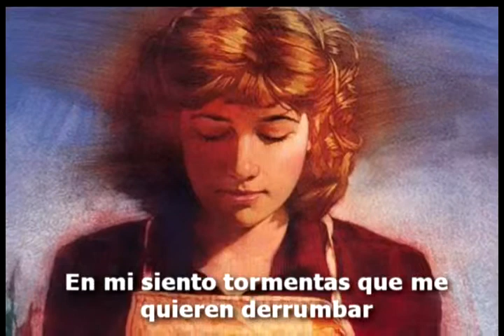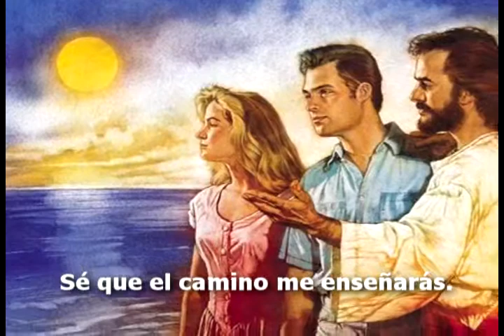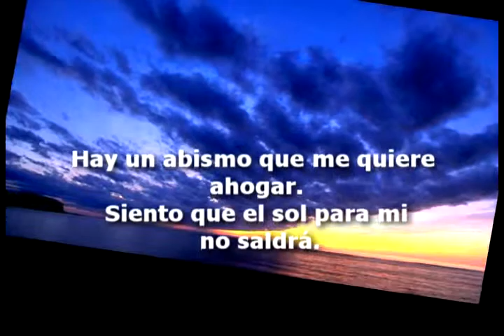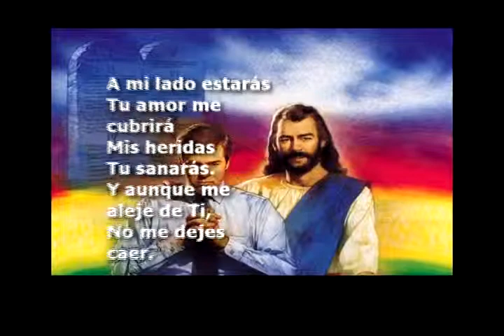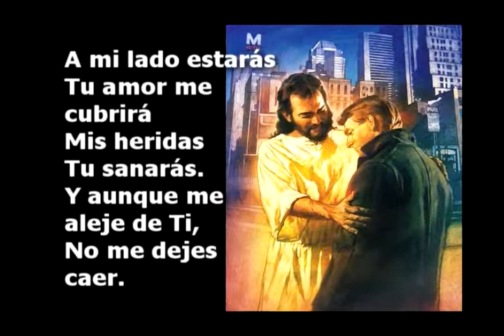A MI LADO ESTARAS